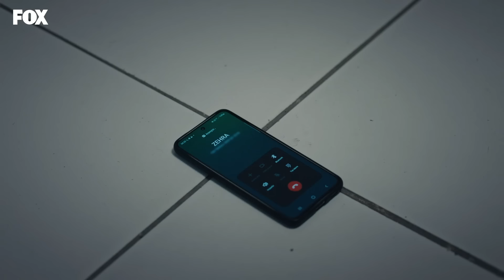Masal işkence görüyor - Taçsız Prenses 2. Bölüm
Masal dayısının karısından işkence gördü

Taçsız Prenses 2. Bölüm Sahnelerini izlemek için

Taçsız Prenses 2. Bölüm Özeti:
Dayısı Şahin’in yanında yaşamaya başlayan Masal, sevgisiz yengesi Zehra ve fesat kuzeni Hilal’in işkence ve oklarına göğüs germeye çalışır. Ama bu hiç de kolay olmayacaktır çünkü Masal dayısının ailesinde bir canavar gizlendiğine emindir. Diğer taraftan ilişkileri daha başlamadan çıkmaza giren Evgin ve Yağmur beklenmedik bir barışma fırsatı bulurlar. İştar, Yağmur’u kontrol etmek için Neşe’yi acımasızca sıkıştırır. Ve sonunda Şahin’in evinde gizlenen canavar hiç beklenmedik biri çıkacaktır.

Hayatı boyunca hayalperest annesi Şirin’in (Feride Çetin) masallarıyla büyüyen Masal (Elif Kurtaran), annesinin kalp hastalığı nedeniyle hastaneye kaldırılmasıyla soğuk ve gerçekçi bir dünyanın içine hapsolur ve alabildiğine yırtıcı, hırçın, her kötülüğü yapabilecek bir kıza dönüşür. Masal’ın ilk destek göreceği kişi öğretmeni Evgin (İsmail Hacıoğlu) olurken işler zamanla herkes için tersine dönecektir. Kahramanımız Masal yolculuğu boyunca, bir yandan kendi masalını ararken bir yandan da hikayenin diğer kahramanlarının yarım kalmış masallarını tek tek tamamlayacak ve bu yolculukta Masal’ın en yakını ise yanından ayrılmayan köpeği Köfte olacaktır…

Taçsız Prenses 2. Bölüm (17 Ocak 2023)

Oyuncular:
İsmail Hacıoğlu
Sümeyye Aydoğan
Tolga Tekin
Elif Kurtaran
Seda Akman
Mustafa Kırantepe
Feride Çetin
Merve Bulut
       ve
Merve Şen